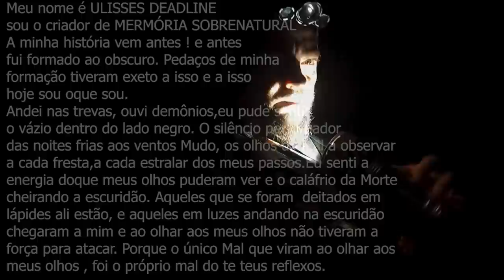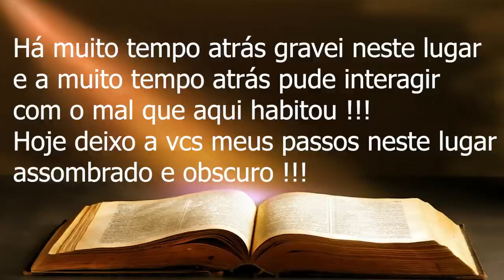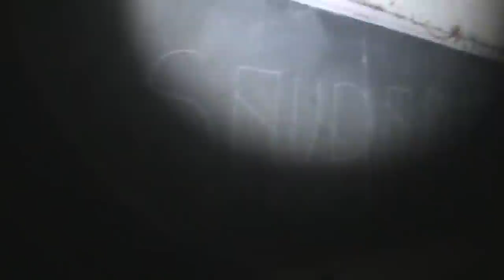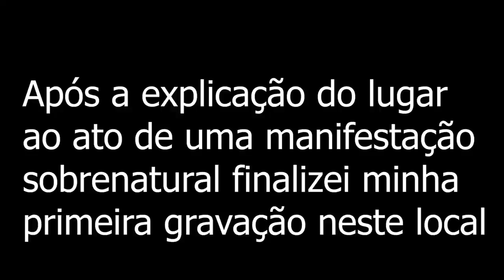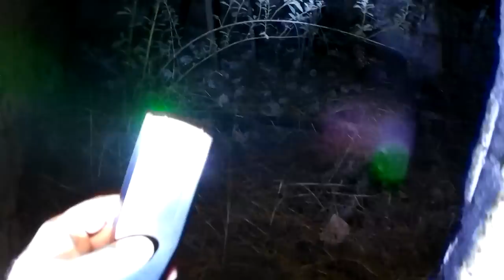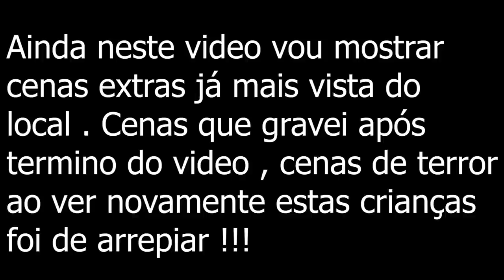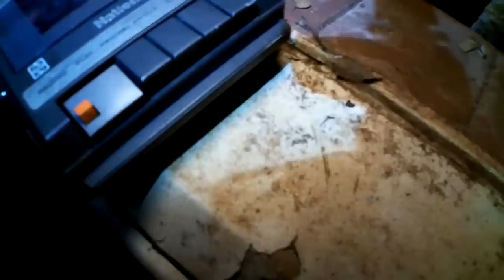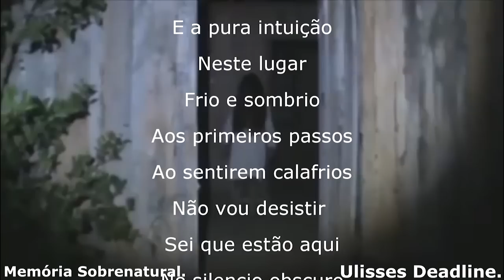SAGRADO FEMININO 03 o Fim do Mal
este video trás o fim de um lugar assombrado